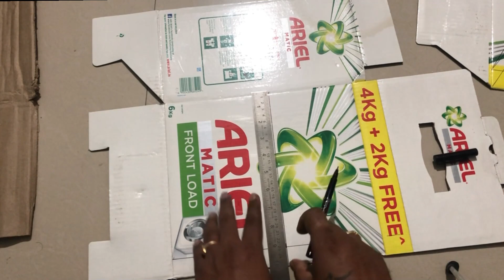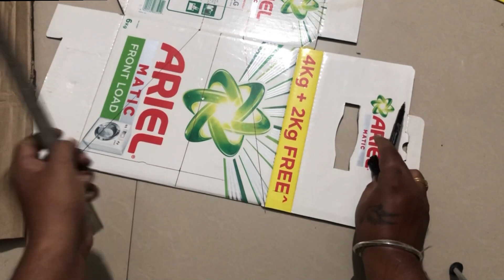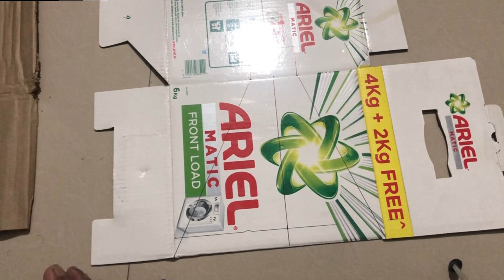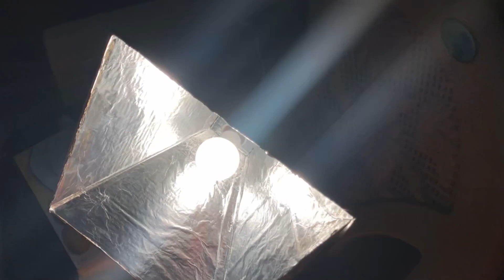Transform Your Videos with Homemade Softbox Lights | Telugu Tutorial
uhtechgamer Softbox Light#Studio Ligh#Studio Light Home Made#Softbox

How to Make Softbox Light At Home | Softbox Studio Light Home Made Telugu lo